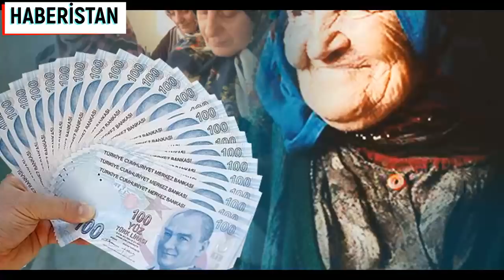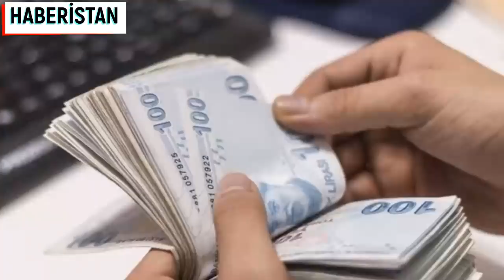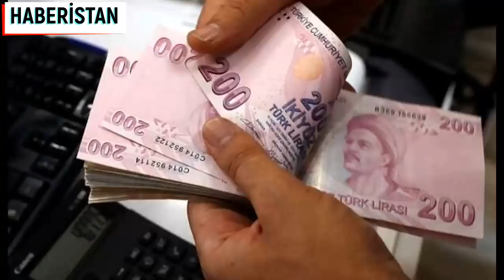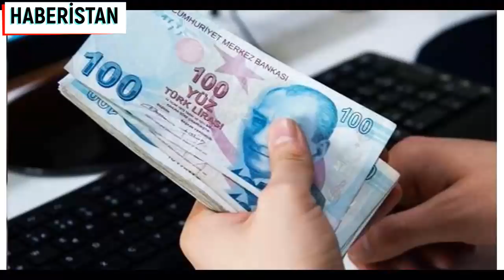EMEKLİLERİN TEMMUZ ZAMMINDA SON DAKİKA FLAŞ GELİŞME EMEKLİ HABERİ